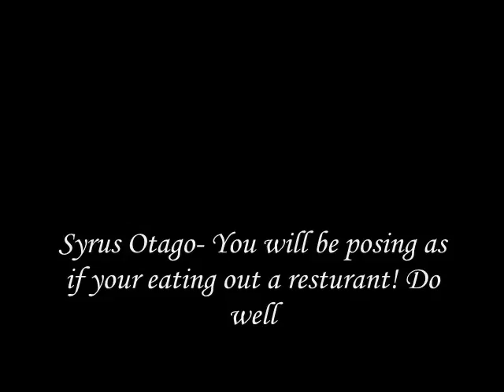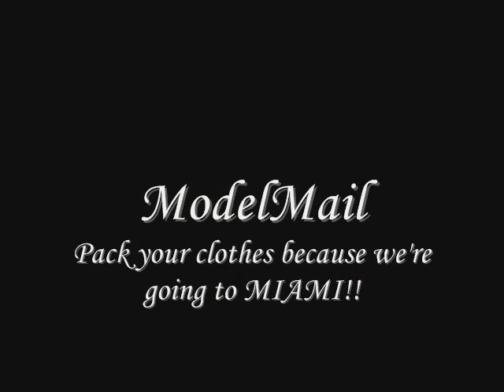Model-Me Episode 6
This episode is short but hot!!!

Photoshoot: Eating out
Photographer: Syrus Otago
There's a HUGE suprise at the end!